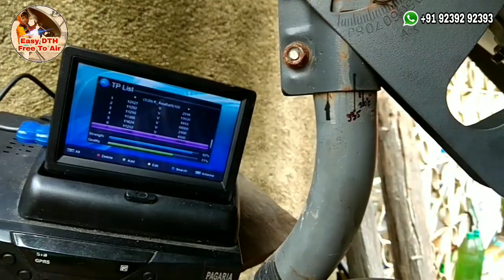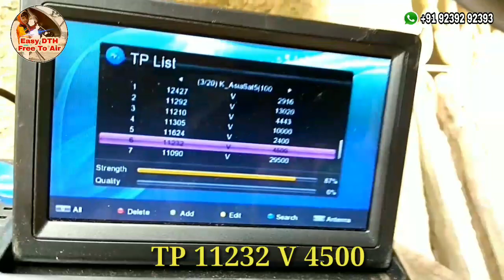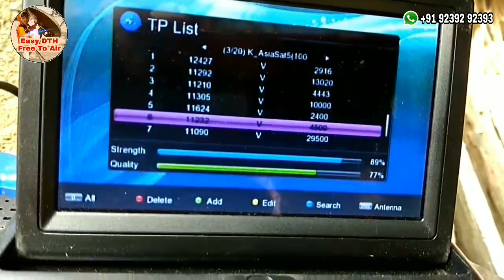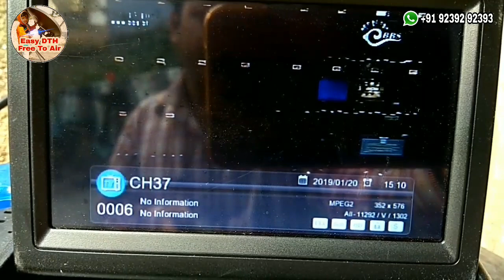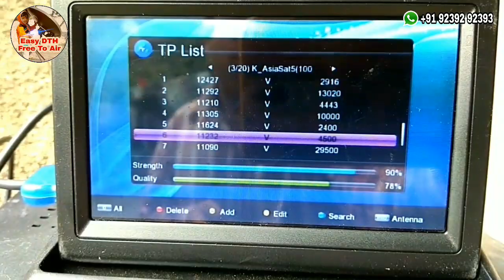Supremesat 2 or Chinasat 11 @98° Dish setting. केयू नेही मिलता Chinasat के सभी चैनल।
Supremesat 2 is another name of Chinasat 11 situated at 98°East easy dish setting.

Strong TP for Ku Band is
LNB Frequeny: 09750
Transponder: 11265
Polarity :  V ( Vertical)
Symbol Rate: 2400

In this video I have explained why we do not get all Channels of Chinasat 11. (Indonesian beam do not cover India).

दोस्तों, chinasat 11 में आपको केयू नेही मिलता जादा चैनल, ऐय जानने के लिये ऐय वीडियो जरूर देखें।

For details watch this full Video of "Easy DTH Free To Air"..

"Easy DTH Free to Air" (Sujit)
Only Whatsapp
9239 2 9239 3